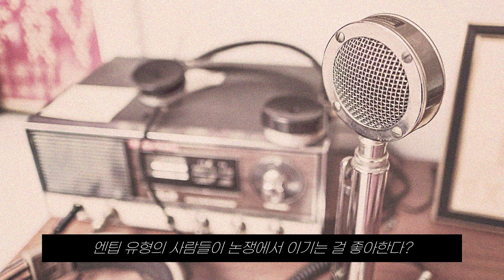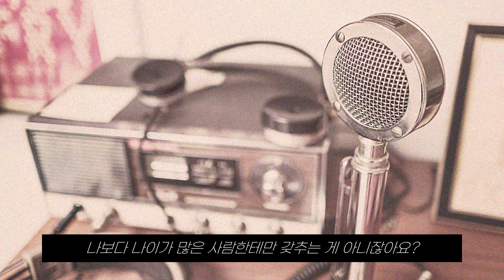ENTP, 엔팁을 현실적으로 알려줄게.｜쿠디의 이야기, 쿠디톡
【쿠디의 잡담】
"보기보다 감성적인 사람들 :)"

【유쿠디 라디오, 쿠디오】
여러분의 사연을 받고 있습니다 :)
여러분의 고민, 일상 속 재미난 이야기를

【배경화면: Pixabay】